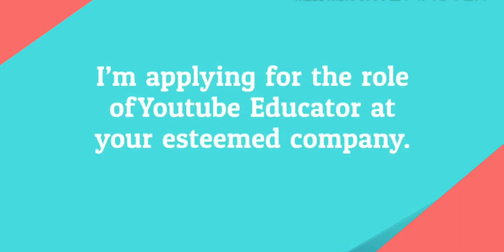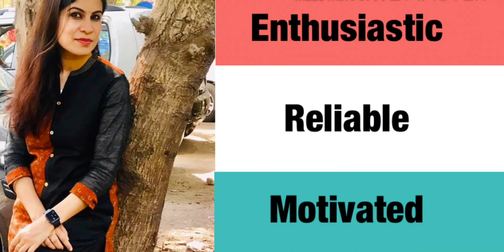Video Resume Sample | My Video Resume| Creative Video Resume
Keep your videos between 60 to 90 secondsso they are not boring
Don’t use your video resume as a replacement for your traditional CV: some recruiters won’t want to watch a video resume for various reasons, so make sure there’s a written CV as well.

Check these videos as well:

How To Write A WINNING Resume in 2020|Resume writing for freshers | resume writing in hindi|